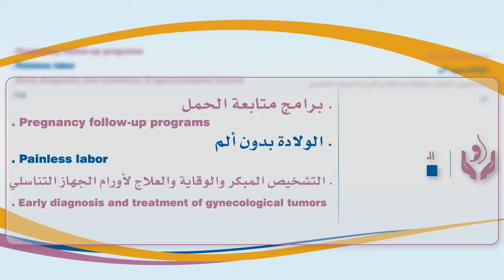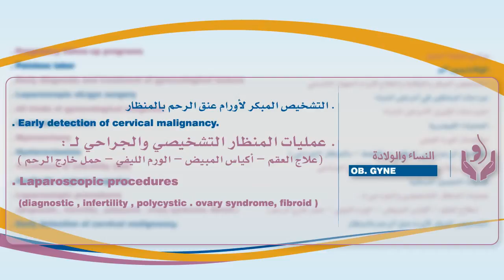7x5_BusinessA4.avi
7x5 DCC & Eng.
Astoon Hospital LCD Internal video
Total time work : 16 hours within 4 Days
illustrator ,  After effects